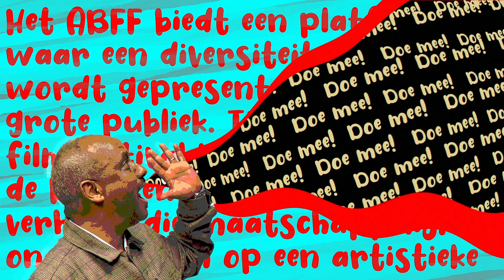ABFF 2025 (MEEDOEN)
Doe mee! !!!

Wil jij graag je werk presenteren aan een groter publiek? Dan nodigen we je uit om je film te vertonen op het Amsterdams buurtfilmfestival 2025.

Wordt jouw film geselecteerd dan vertonen we jouw film op het grote doek en ding je mee naar mooie prijzen!

Stuur je film in voor 18 november 2024

Het Amsterdams BuurtFilmFestival - ABFF is het stedelijke podium voor films die vanuit de haarvaten van onze stad worden ingestuurd. Korte en langere documentaires en speelfilms gemaakt door de buurtbewoners zelf over het Amsterdam anno nu. Een stad vol diversiteit, uitdagingen en onontdekte schoonheid.